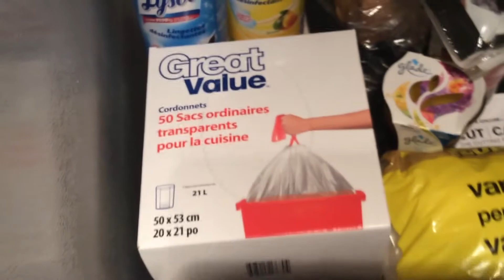Grocery Day! - Day 2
Showing you guys our second day at the new place.  What you got to do is make sure to stock up for a few weeks while getting everything together!  Thanks for the support, and make sure to let us know the two polls!

Pancakes or Waffles?

Mashed Potatoes or Baked Potatoes?